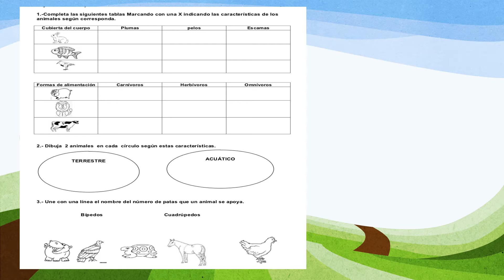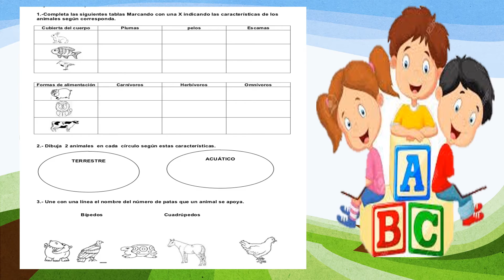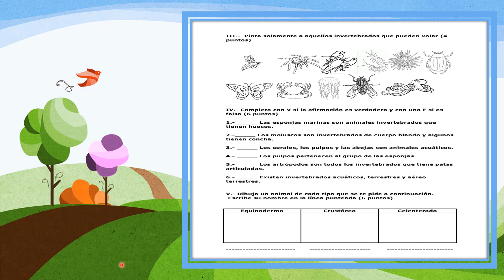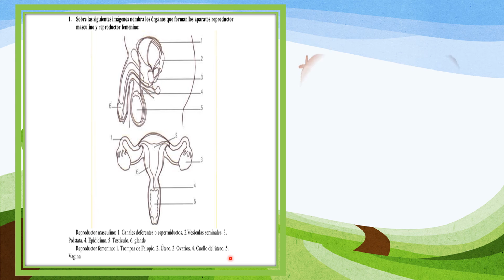AUTOEVALUACIÓN CIENCIA Y TECNOLOGÍA